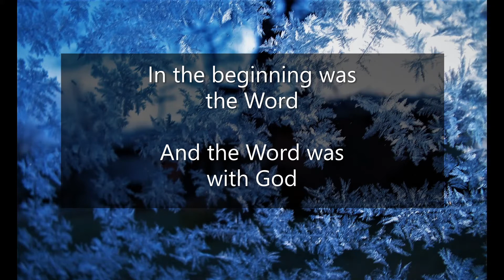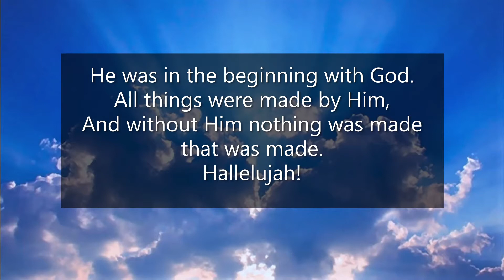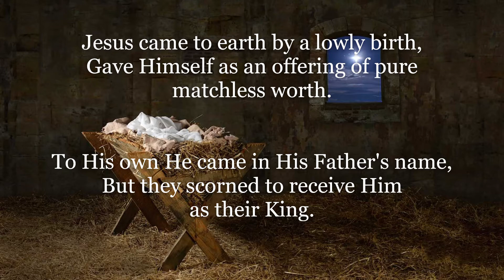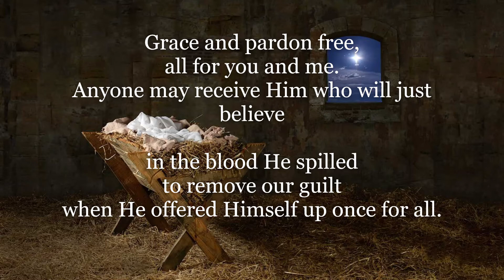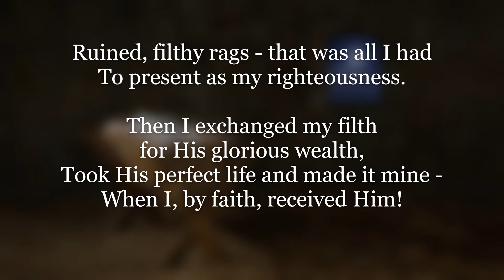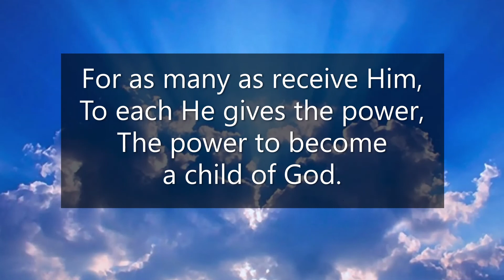In the Beginning & Child of God (Classic Hymns/New Music)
From the album "The Matchless Worth". Arranged and recorded by Charles Burks in 2014.

0:01 - IN THE BEGINNING
- Words from John 1:1-5

1:57 - CHILD OF GOD
- Words adapted from Roger M. Hickman's hymn "The Sons of God (He Gives the Power)".
- Arranged and Recorded by Charles Burks in 2014.